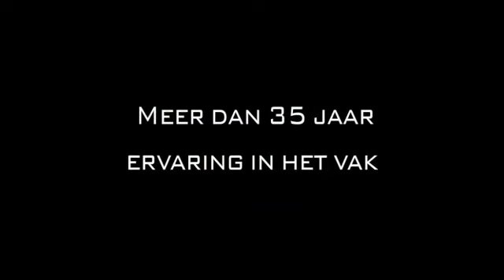Heftruck Emmeloord Van Keulen Heftrucks BV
Van Keulen Heftrucks BV gevestigd in Emmeloord is een uitstekende keuze wanneer u op zoek bent naar "heftruck" of "palletwagen". Voor meer informatie, bel 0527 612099, kom langs op, Randweg 21, 8304AS Emmeloord of bezoek bovenstaande website.